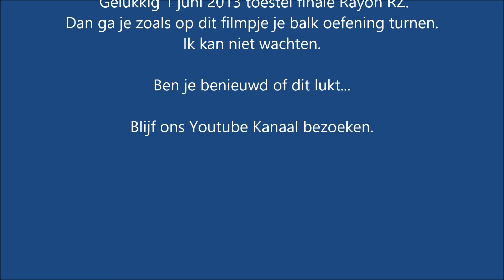Kimberly, balk oefening zoals deze geturnd moet worden district finale 2013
Op de toestelfinale Rayon RZ, turn je zo je balk Kimberly